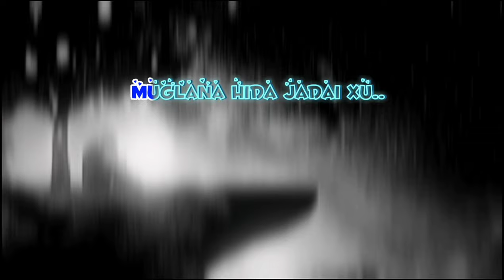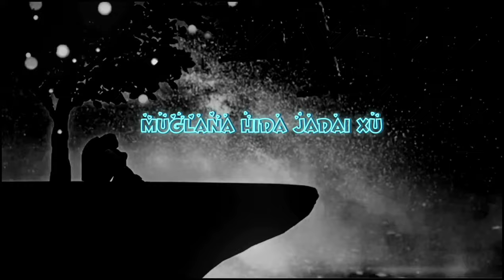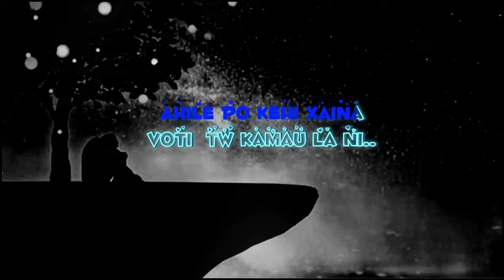मुग्लन जाँदै छु (Muglan Jadai Chhu) Hipop Song.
Onekiller present-: New hipop song muglan official music video